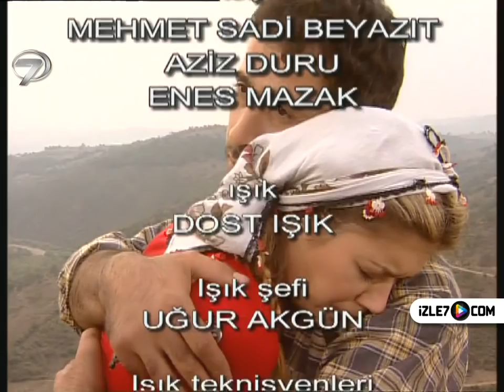MİHRALİ - 3. BÖLÜM